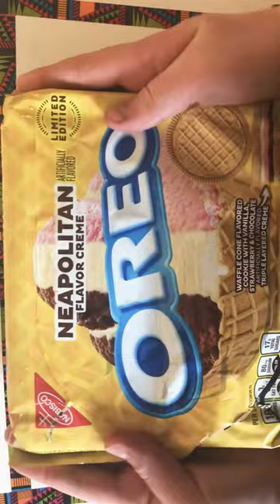Neapolitan ice cream Oreos